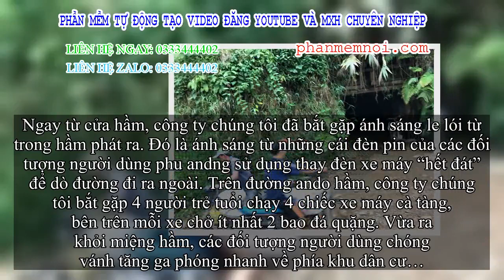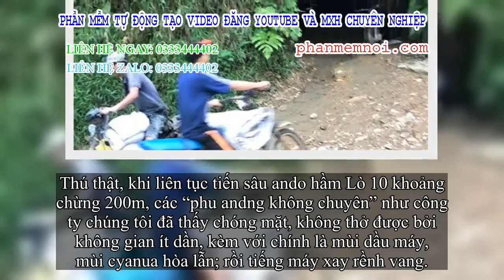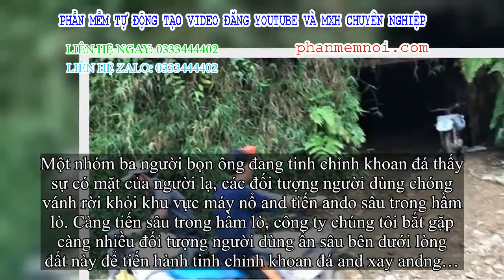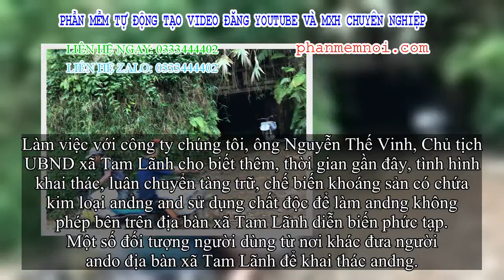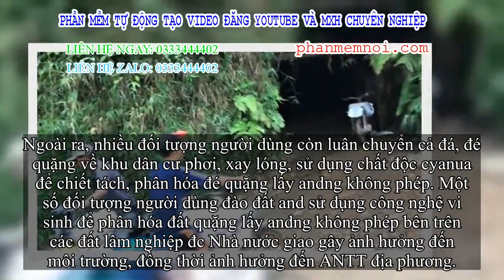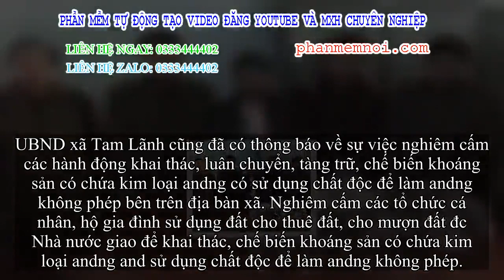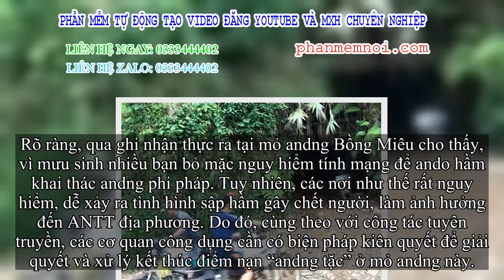✅ Xâm nhập “đại công trường” khai thác andng phi pháp